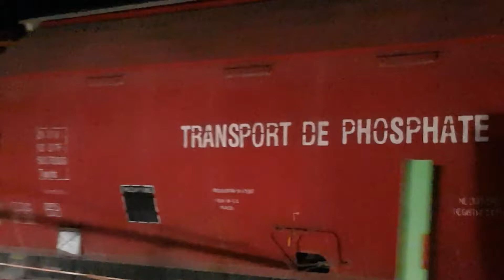SNTF Phosphate Trains at Level Crossings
Filmed on 24 and 27 March 2022

Locomotives:

EMD GT36 CW
GE U18C
EMD GL18B
EMD GT46 AC

Passage of empty phosphate consist at Drean's last guarded level crossing at 6:33pm
Arrival of train B321 at Chihani Bachir at 5:56pm
Passage of loaded phosphate consist the same day at 8:08pm near Chihani.